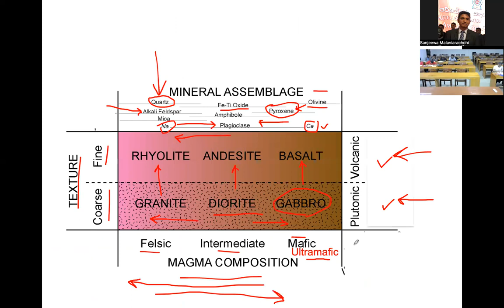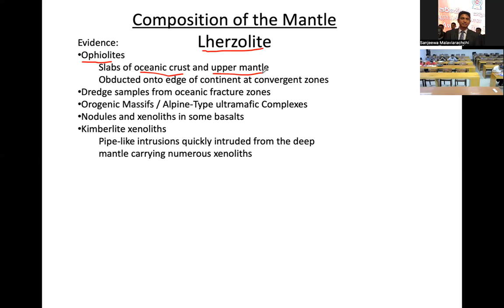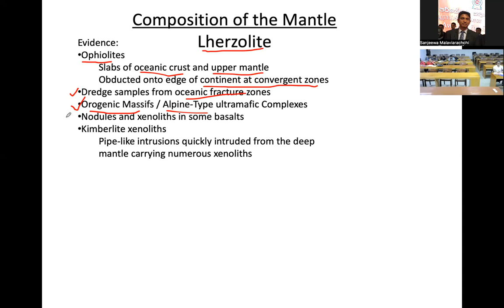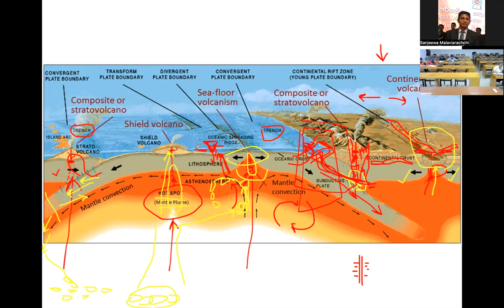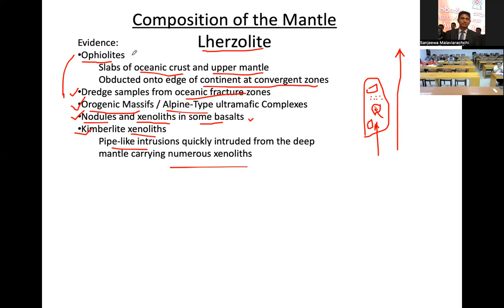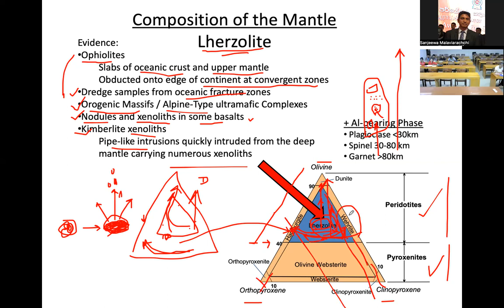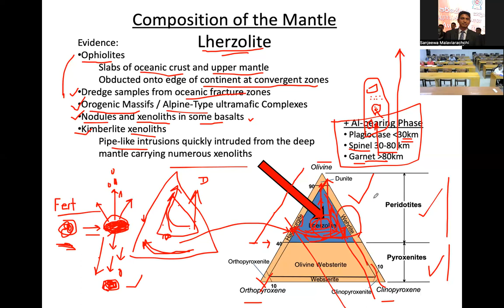video1177747594 mp4 Advanced Igneous Petrology 02102023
Advanced Igneous Petrology